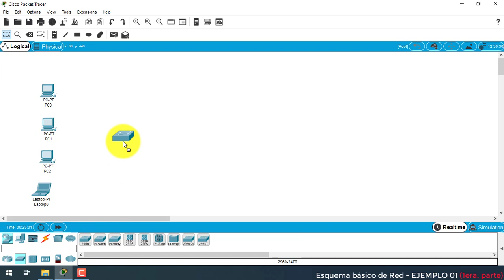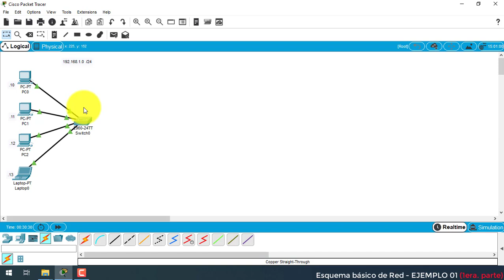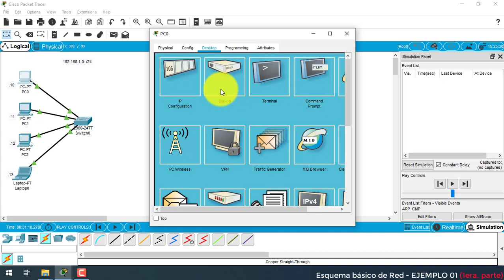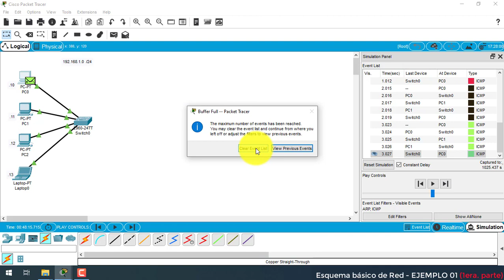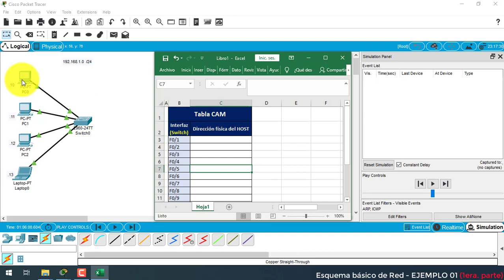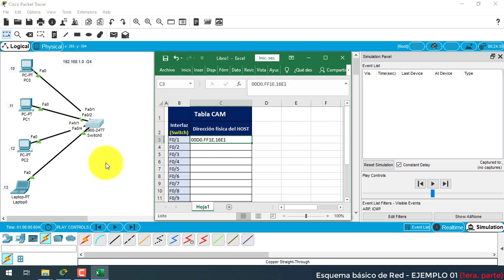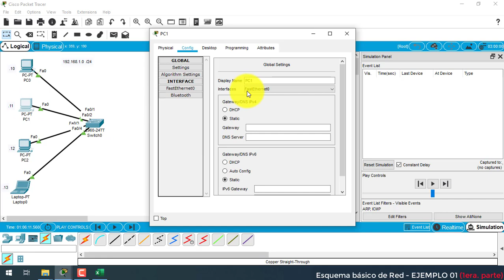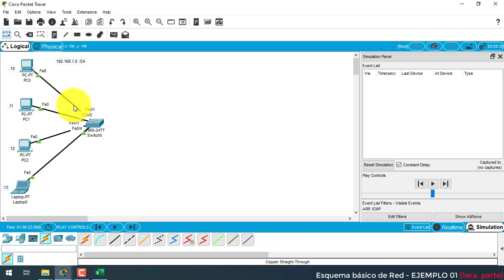Packet Tracer: Esquema básico de red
Ejemplo 01 (Parte 01)
Desarrollo de conexión de dispositivos finales (PC, Laptop) utilizando un Switch como dispositivo de red.
Explicación de la tabla de Memoria de Contenido Direccionable en el Switch, para descargar el archivo excel